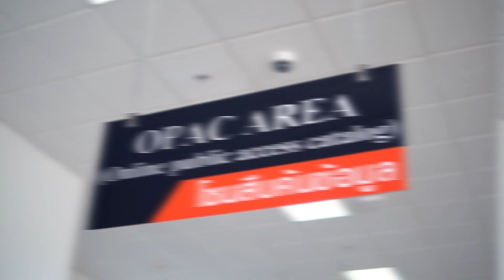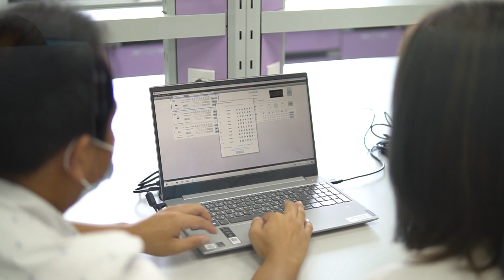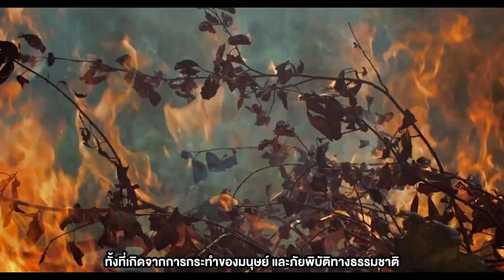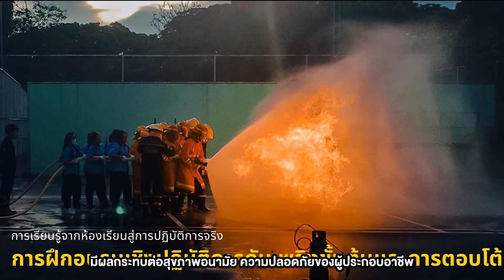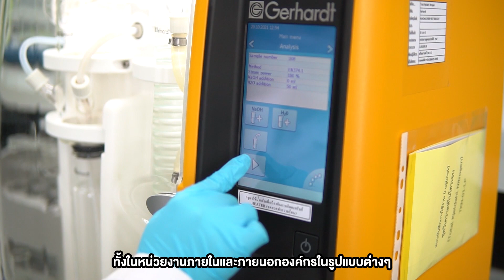[Official] คณะสาธารณสุขศาสตร์ มหาวิทยาลัยธรรมศาสตร์ ศูนย์ลำปาง (Thai Sub) | FPH Thammasat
มาร่วมเป็นส่วนหนึ่งในการขับเคลื่อนสุขภาวะของคนในสังคมกับพวกเรา กับคณะสาธารณสุขศาสตร์ มหาวิทยาลัยธรรมศาสตร์

ทุกเส้นทาง ทุกความฝัน เริ่มต้นที่นี่
อนาคตของคุณ คุณเลือกได้
ปริญญาตรี ศูนย์ลำปาง
ระดับปริญญาตรี จัดการเรียนการสอน ณ มธ.ศูนย์ลำปาง จำนวน 3 หลักสูตร ดังนี้

หลักสูตรวิทยาศาสตรบัณฑิต
1.สาขาวิชาอนามัยชุมชน
2. สาขาวิชาอนามัยสิ่งแวดล้อม
3. สาขาวิชาอาชีวอนามัยและความปลอดภัย

อัตราค่าเล่าเรียน ประมาณ 21,500 บาท ต่อภาคการศึกษา